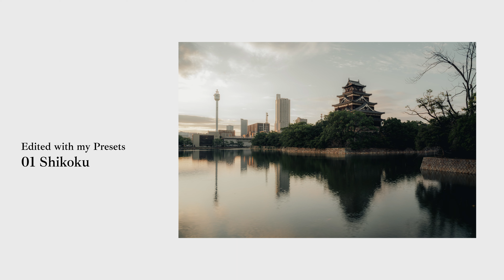The time has finally come...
🔧 MY GEAR

• 2nd favorite PRIME lens - SIGMA 35MM 1.4

00:00 Intro
00:49 Shoot
03:05 POV section
08:05 Editing breakdown